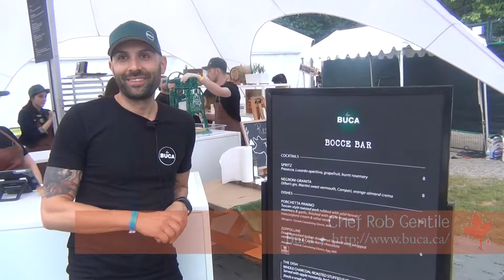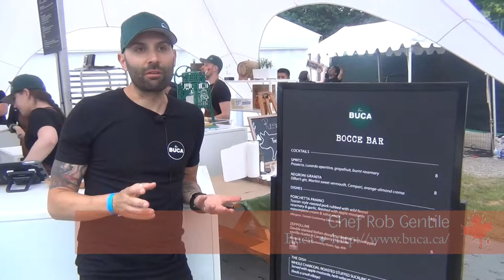Chef Rob Gentile: 5 Gadgets (Canadian Foodies Asks)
We asked Chef Rob Gentile of Buca, "What are the 5 kitchen gadgets everyone should have?" Hear his answers.

Part of the 5Things (Canadian Foodies Asks) series